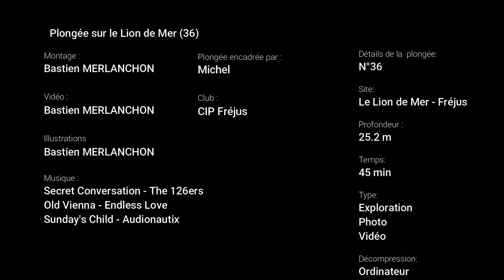Plongée sur le Lion de Mer (36)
Une nouvelle saison de plongée commence avec cette première exploration sur le Lion de Mer.
Palanquée encadrée par Michel à une profondeur de 25 m pour 45 min.

Artiste : __url_artiste__